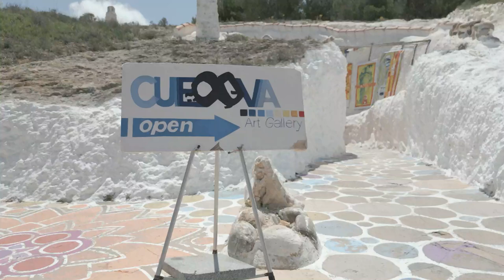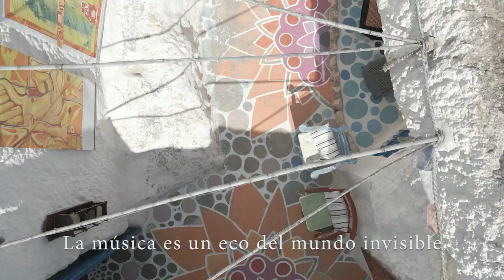Cuevas del Rodeo (Rojales) Cuevas de Rojales, Manolo Cano, Kauaine - Cueva 8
EMH - The Handpan School Cave - Kauaine _ Cueva 8

Un proyecto de equipo, compartido en familia, con mucho cariño dar las gracias a todas_os  “La música es un estado del ser. Todo buen músico toca lo que es”  😊🙏 🎼🛸🛸🎼